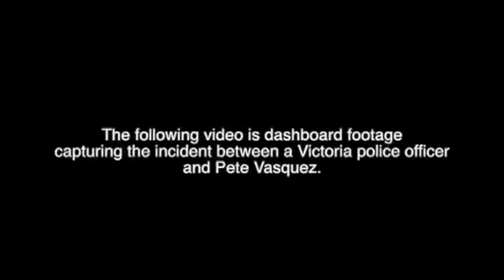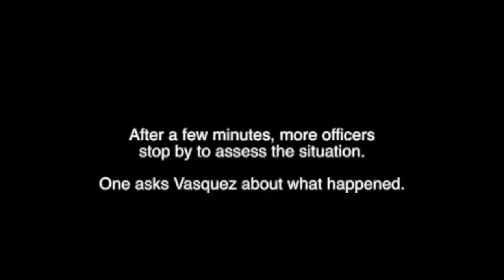I'm not saying anything.. but this says a-lot...